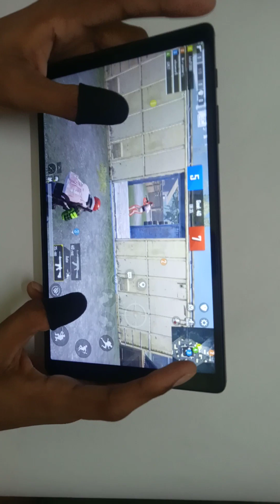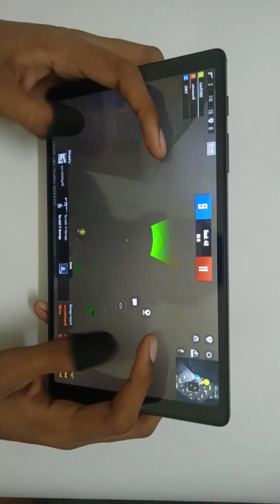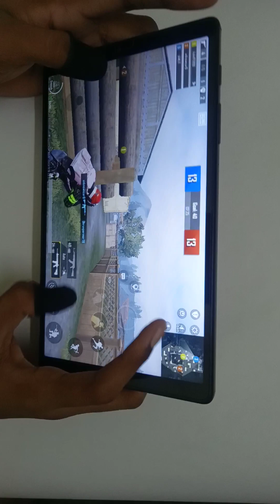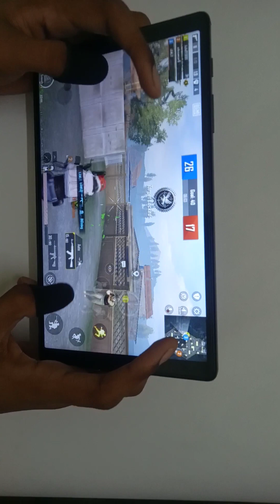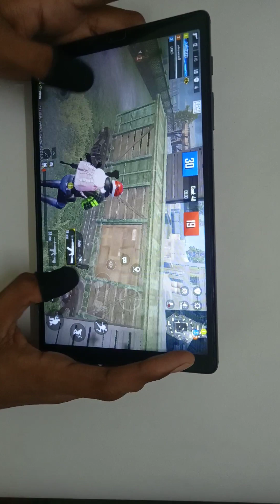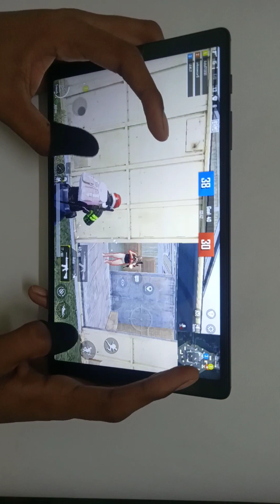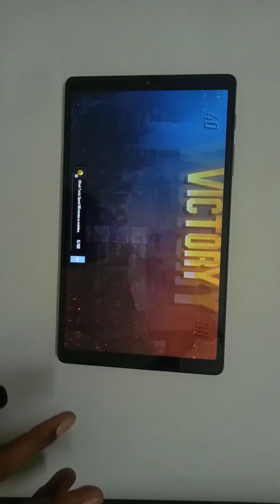fake @Levinho appears in my game😱 BGMI Handcam 🤘 🤞 claw🔥 || Samsung A7 lite📱 Tab fair gameplay 💥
Four finger claw in BGMI🔥 || Samsung A7 lite📱 Tab fair gameplay 💥 ||

Description me jada kuch nahi hai par ab deakh hi liya hai toh padh bhi lena 👀

Mera naam Ada + rsh Hai😎 aur apka🤔❓ comment me batao

Please comment karna sabko Heart♥️ dunga😁

Support- Go tech Gamer.

Follow karo yaha pe_

Instagram_
Nahi chalata

Facebook_
Chalata hu magar bataunga nahi😶